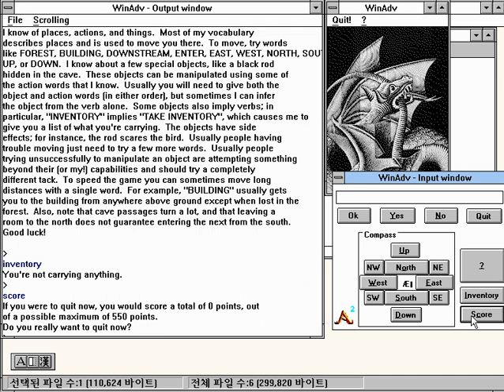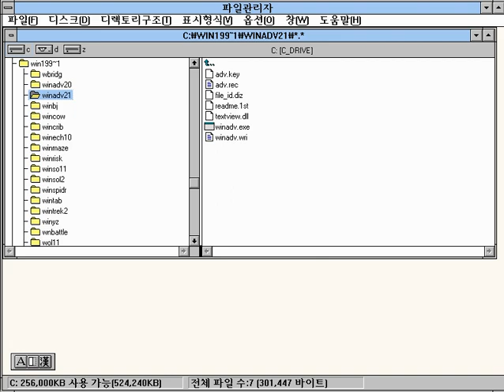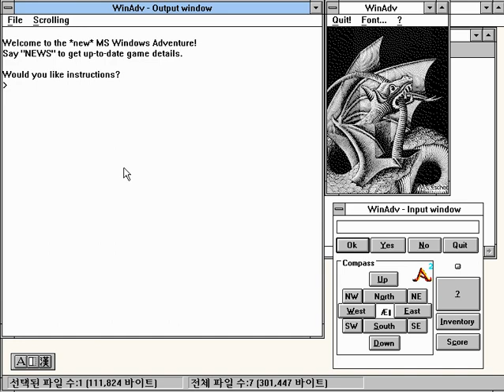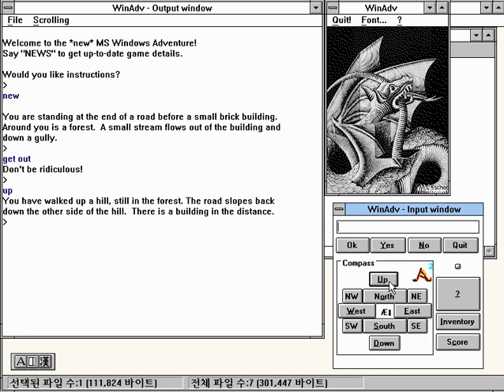[WIN 게임] 윈도우 어드벤쳐(1992)